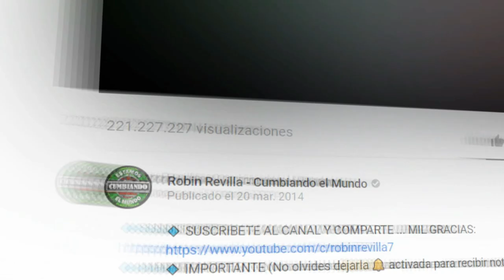TENDRAS QUE LLORAR | GRUPO DESILUSION